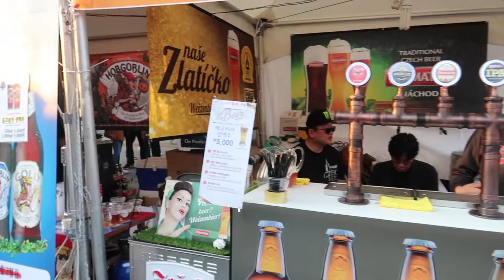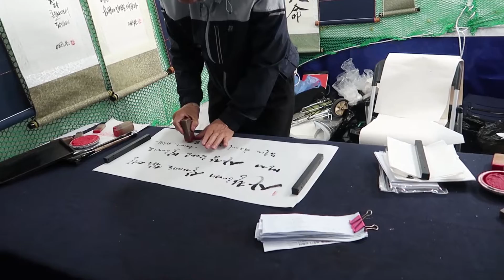Itaewon Restaurant Tour!!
It's video has Spanish subtitles!! Just click (cc) to activate them!!

Hello guys!!

Today we went down to Itaewon, the foreigner district in Seoul, to check out the annual Itaewon Global Village festival. It's a very cool festival where local restaurants and bars showcase their food and people can also enjoy cultural events and special performances! Let's check it out together!!

If you guys are interested in checking out the food we tried here are the links to their locations in Itaewon!

Gracias!